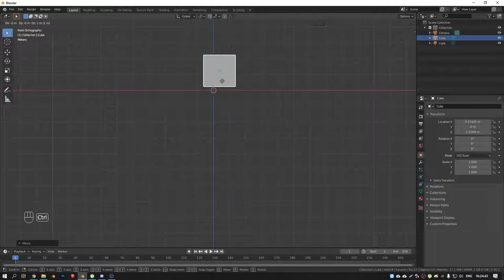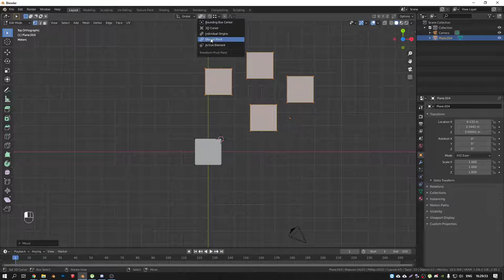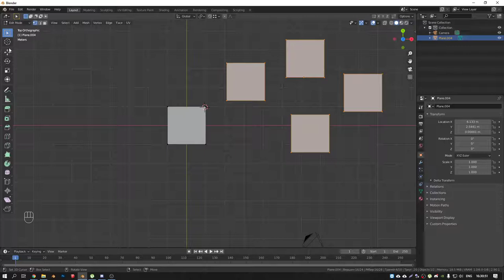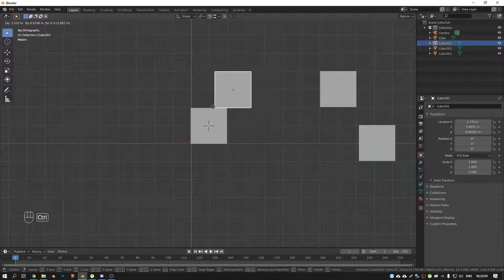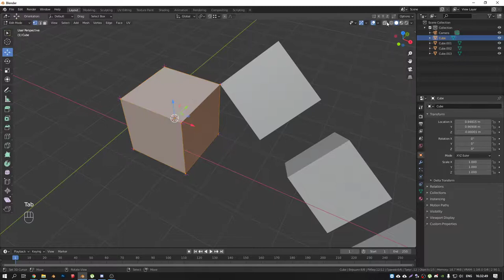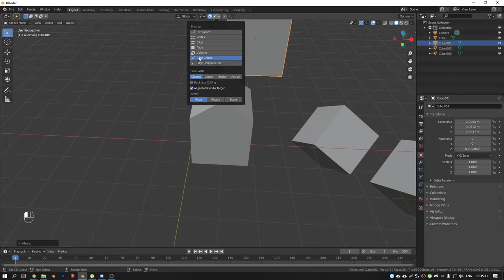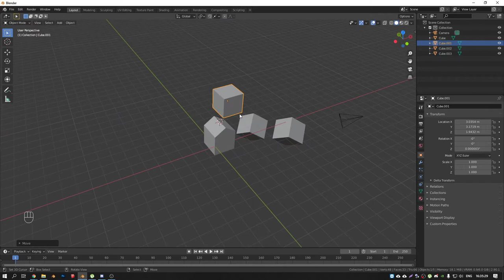Привязки в блендер. Или почему возникают глюки)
Рассмотрим типы привязок в блендер и какие проблемы могут с ними возникнуть.

Моно: 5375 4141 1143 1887
Приват: 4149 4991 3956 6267
BTC: bc1q7ckgulhq65hnh7uv08ssvseugtxn29a2rs63yu
ETH: 0x372C949F34e8B4841D33AAE486d5C4eeF3d8720f
USDT: 0x372C949F34e8B4841D33AAE486d5C4eeF3d8720f